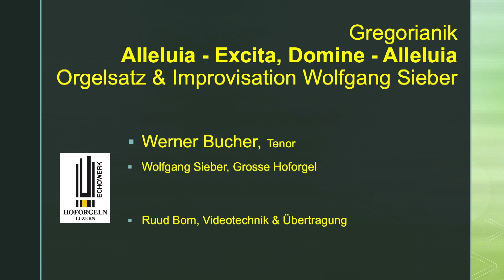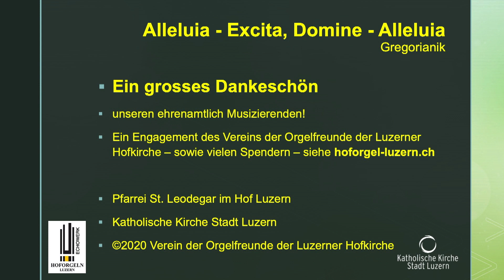Orgel-TrostPLUS #20 | Gregorianik: Alleluia | täglich hoforgel-luzern.ch | Wolfgang Sieber & Friends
Alleluia - Excita, Domine - Alleluia
Gregorianik
Orgelsatz & Improvisation Wolfgang Sieber

Alleluia -
Biete auf, Herr, deine Macht,
und komm, uns zu retten.
Alleluia.

Es handelt sich um den Alleluia-Vers zum Proprium des III. Advent-Sonntages. Das Alleluia hat innerhalb der Missa seinen festen Platz vor der Verkündigung des Evangeliums.

Werner Bucher, Tenor

Täglich hoforgel-luzern.ch
Unter dem Label Orgel-TrostPLUS | Wolfgang Sieber & Friends
musizieren verschiedendste Luzerner Formationen und Solisten täglich neu auf YouTube.
Die Musik soll berühren, begeistern, anregen, unser aller Herz mobilisieren. Wir wollen den Advent, die Kälte und Pandemie überstehen, einander zusprechen, lachen, gwondrig machen. Dafür haben sich Musizierende ehrenamtlich an die Grosse Hoforgel begeben und ... sie sind mit ihrer Musik voll abgefahren! So entstanden Spontan-Sessions in LIVE-Atmosphäre. Jedes Stück erzählt eine Geschichte, ob Jazz oder Jodel, Renaissance oder Gregorianik, gesungen, gestrichen, geschlagen.

Lassen Sie sich vom Engagement der Musizierenden und ihrer Musik bewegen; geniessen Sie voll und ganz.

Ihr TrostPLUS-Team
Sylvia, Wolfgang, Ruud, Walter und Joe
Luzern im Herbst 2020

Pfarrei St. Leodegar im Hof Luzern
Katholische Kirche Luzern